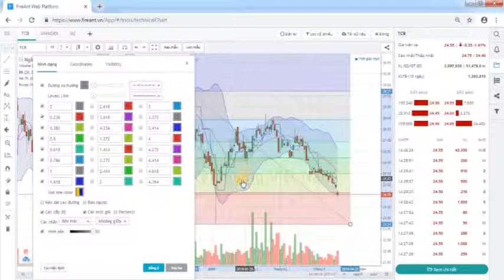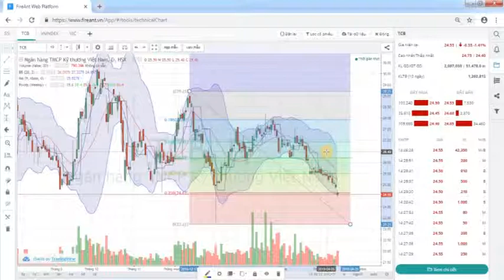FireAnt Web Platform - 046. Fibonacci retracement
Fibonacci thoái lui là công cụ xác định các ngưỡng hỗ trợ, kháng cự và các điểm mua bán dựa trên các ngưỡng Fibonacci.
Fibonacci thoái lui sử dụng hiệu quả trong thị trường có xu hướng.